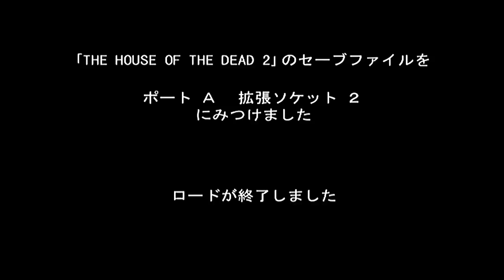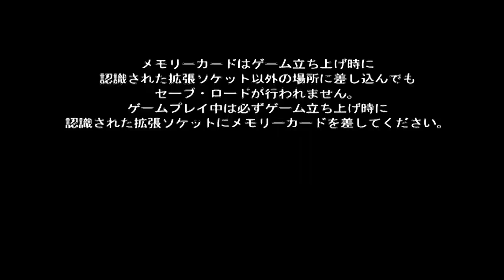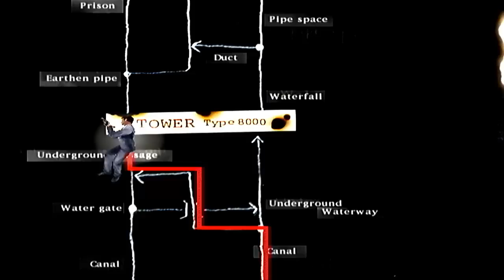House of the dead 2- Dreamcast import- Japan- Commentary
Sorry about the mic fiddling in the begining. Ok i'm not sorry i'm lying! =)

I justs realized i was playing so bad because i raised the speed of the cross hairs almost to the max. Lol.